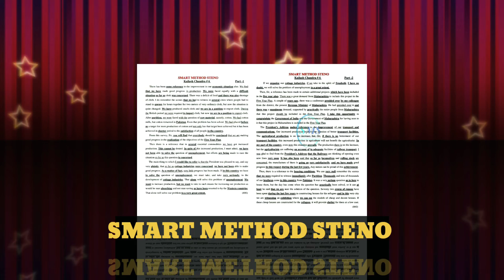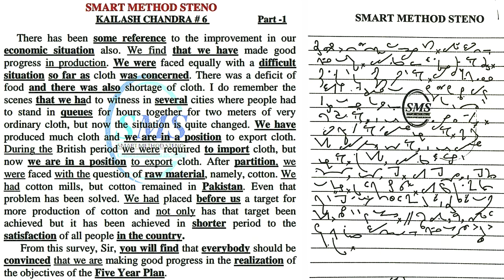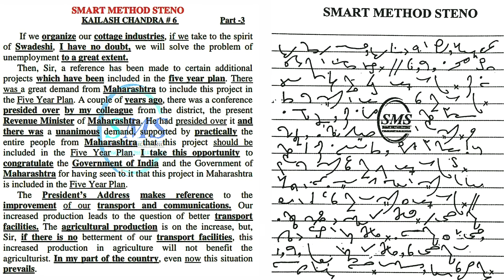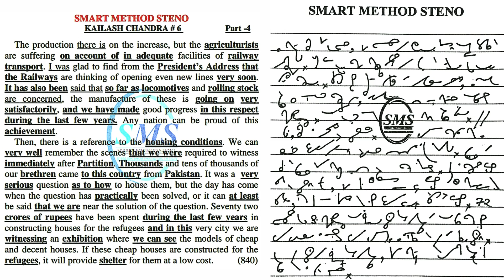English Shorthand Dictation | Kailash Chandra |120 WPM | Vol-1| Ex-6 | Punctuation | Outline | PDF 👇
Smart Method Steno

Legal  matter English shorthand dictation
gernal matter  English shorthand dictation
progressive matter English shorthand dictation
Kailash chandra magazine English shorthand dictation
G.D. Bist magazine English shorthand dictation